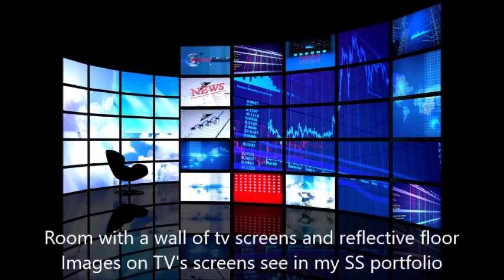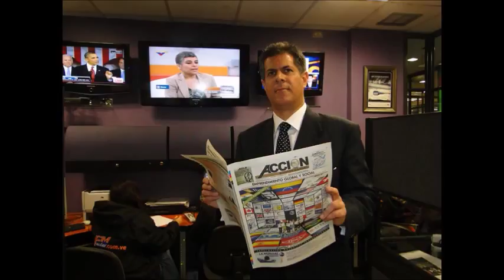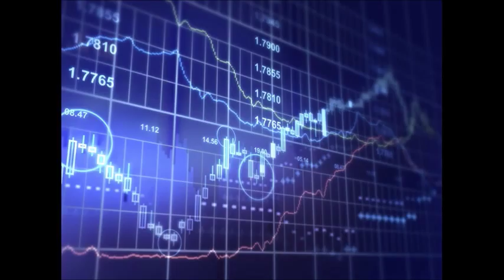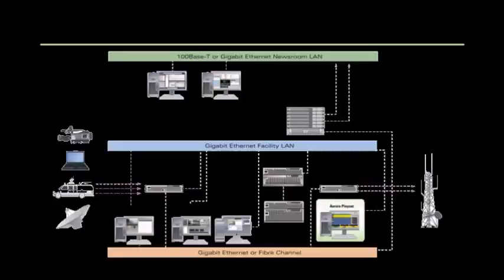GERENCIA 360 GERENCIA - Micro Nro 103